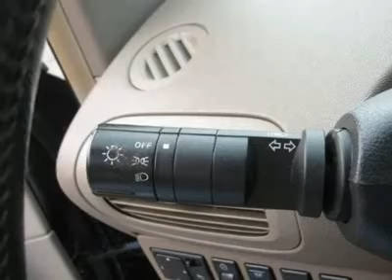2004 NISSAN QUEST Jersey City, NJ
2004 NISSAN QUEST Jersey City, NJ

This 2004 Nissan Quest 4dr SL Van features a 3.5L V6 SFI DOHC 24V 6cyl Gasoline engine. It is equipped with a 4 speed automatic transmission. The vehicle is Smoke Metallic with a Grey Leather interior. It is offered As-Is, extended warranty is available.